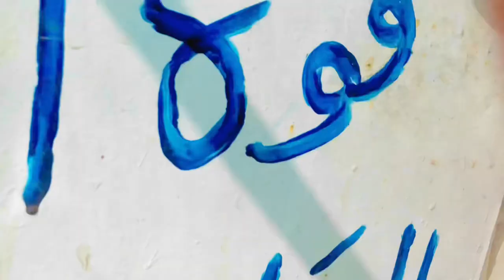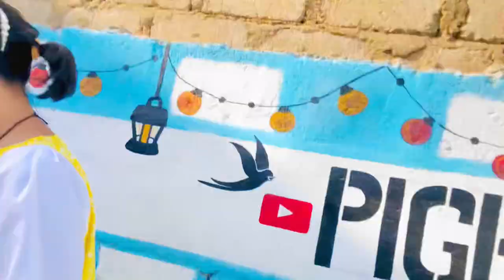Are yeh kya Hua 😱 | pets vlog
Youtube is an important part of my life. I'm Pigeon Girl as a Youtube mini creator. I am here foryou with all my passion. My goal is to treat animals with love. I am the first girl from Pakistan who took care of more pets than her world. My goal is to create a community where pets and adopted animals are loved. I want to see all content related to pets and adopted animals.
Dear Friends..! Sit back and watch my pets vlogs with your family and friends and find comfort in how I care for pets. I will give you all information about | pets | adopted animals | and birds |
I know you are a pet lover too and would love to see my pets vlogs. I hope we will be like a family and I will consider you as my good partner..
Trust me this start will make your day. I want you guys to get ENGAGED with our family.
Supporting a small life with your BIG HEART and share my channel to make it vast. This will give me more energy to work hard to give my best as it should be.
Just never lose your smile and have a good day